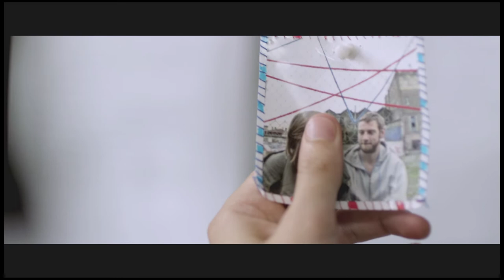Ellen is Leaving - Official Trailer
Finding your boyfriend a new girlfriend isn't always the best goodbye present.
WINNER - Jury Award, Best Narrative Shorts - SXSW Film Festival 2013
WINNER: Golden Gate Award, Best Narrative Short - San Francisco International Film Festival 2013
WINNER - Honorable Mention, Best Narrative Short - Marin County International Festival 2013
Starring Tai Berdinner Blades, Jack Sergent-Shadbolt, and Rose Young
Written by Martha Hardy-Ward
Directed by Michelle Savill
Produced by Michelle Savill and Desray Armstrong
Executive Produced by Gaylene Preston
INTERNATIONAL SALES
Derry O'Brien
Network Ireland Television Limited
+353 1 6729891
FESTIVAL ENQUIRIES
Lisa Chatfield
New Zealand Film Commission
FLICKERS: Rhode Island International Film Festival 2013 - UNITED STATES
8th International Short Film Festival, Vilnius Film Shorts 2013, Lithuania
2013 Northwest Ohio Independent Film Festival
Chicago International Film Festival 2012
New Zealand's Best Short Film Programme - 2012 New Zealand International Film Festival
Show Me Shorts Film Festival 2012